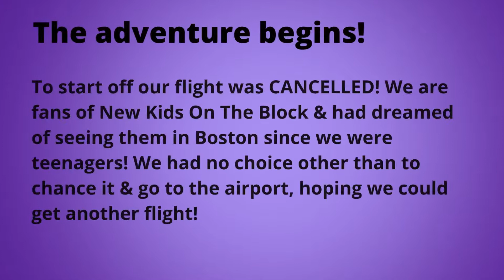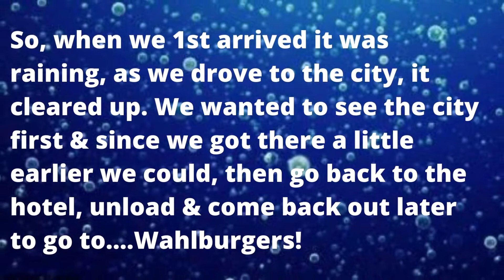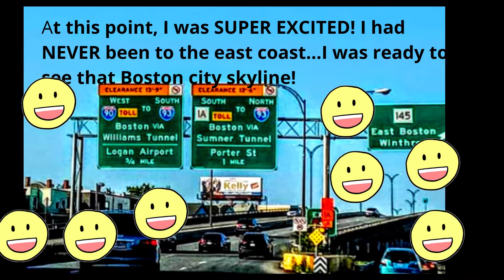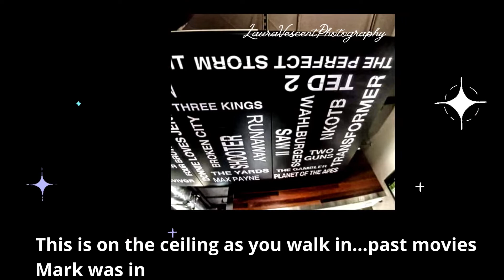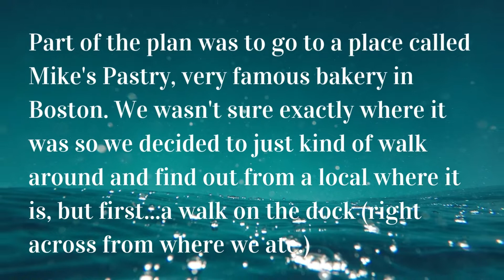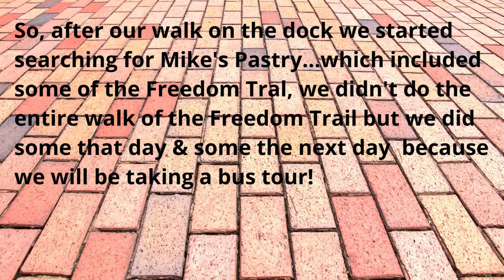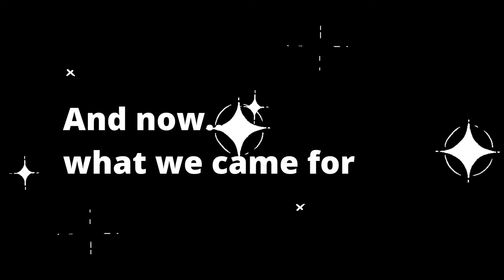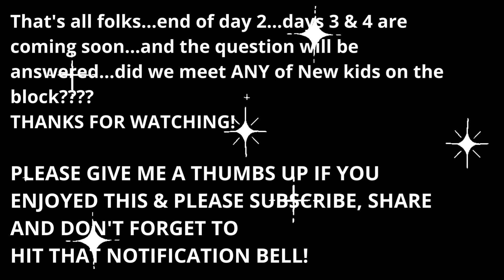My trip to Boston, MA and a concert! The first 2 of 4 days! Take a break & join us on this fun trip!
4 Days in Boston, first 2, includes a visit to Mike's Pastries known for their cannoli's and a yummy deli named Anthony's for breakfast. Also a visit to the north end & a walk along the dock plus the plane ride there!